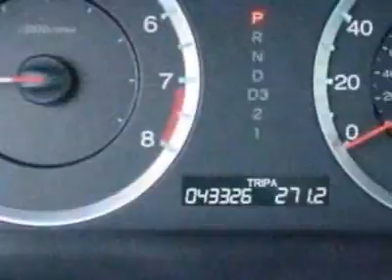2008 Honda Accord EX Coupe Coupe - Rock Hill, SC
Honda Cars of Rock Hill - Rock Hill, SC, Rock Hill, SC - Accord EX Coupe Sunroof Alloys and 100k Certified Warranty